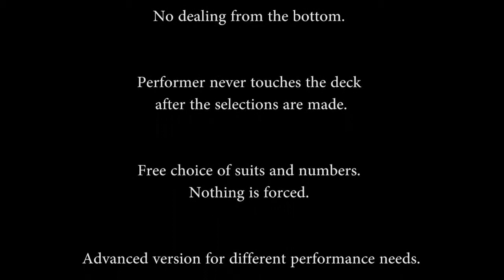Intuition ACAAN by Brad Ballew